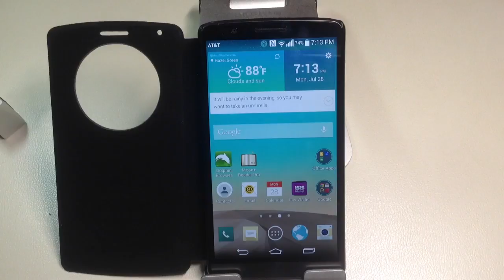LG G3 Tips: How to add and remove widgets